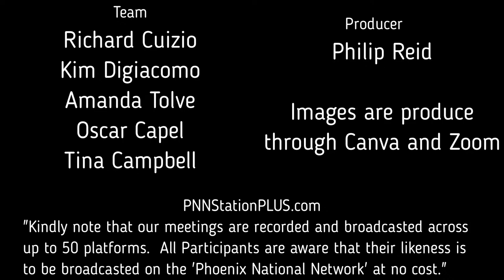Power UP Lunch on Power Of Branding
The power of branding lies in its ability to create a distinctive identity and perception for a product, service, or organization in the consumer's mind. Effective branding differentiates a business from its competitors, fosters customer loyalty, and establishes a memorable image that resonates with the target audience. It encompasses various elements, including logos, design schemes, consistent messaging, and a cohesive narrative that communicates the brand's values, mission, and unique selling propositions. Through emotional engagement and recognition, branding influences purchasing decisions and builds a loyal community around a brand.